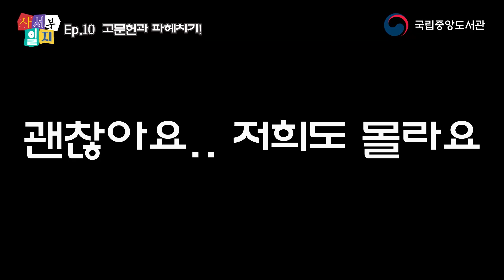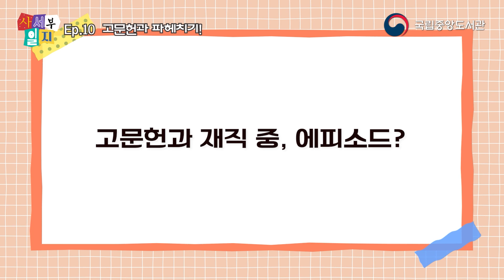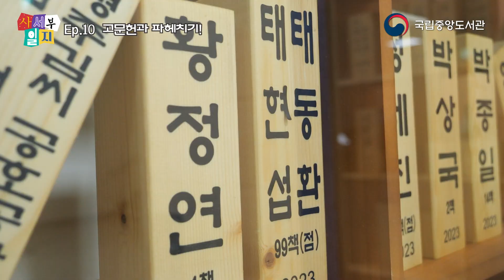서울 아파트 한 채 값?! 억소리 나는 책을 다루는 사람들, 국립중앙도서관 고문헌과 파헤치기! [사서부일지]Ep.10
지난 9편에 이어,
고문헌과를 제대로 파헤치고 왔습니다!

국립중앙도서관 고서 전문가들이 모여있는
고문헌과의 다양한 이야기들을 공개합니다!